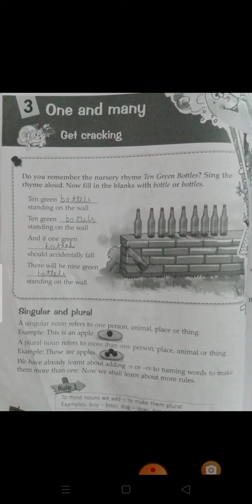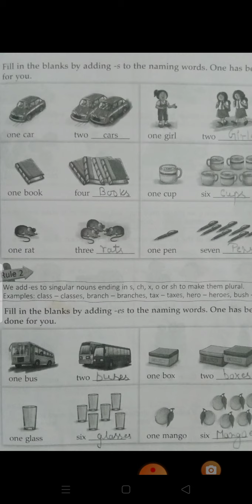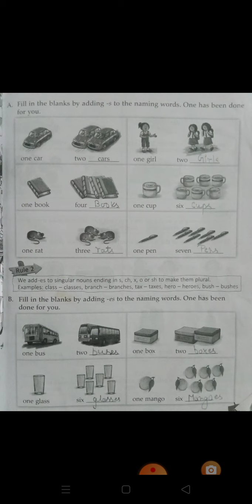Class 2 Subject English Grammar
Chapter 3 One and Many